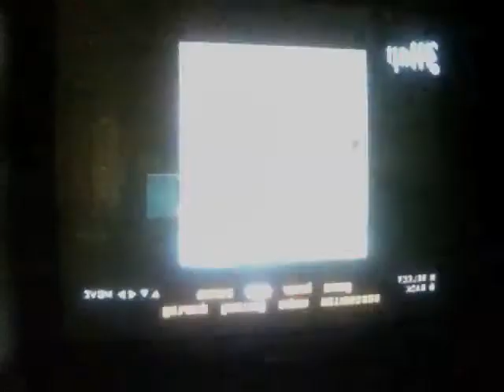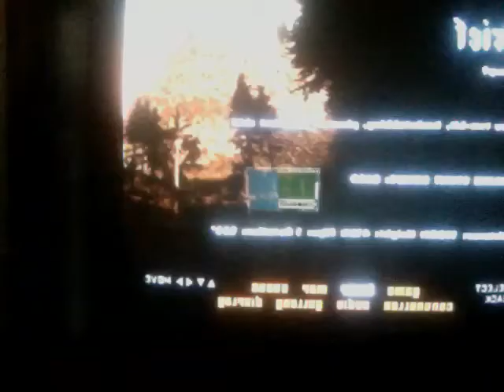Gta sa night vision googles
This is my favorite game ever and loved this   game i got night vision googles

DONT MIND THIS LINK JUST MY COUSIN PUT IT THERE